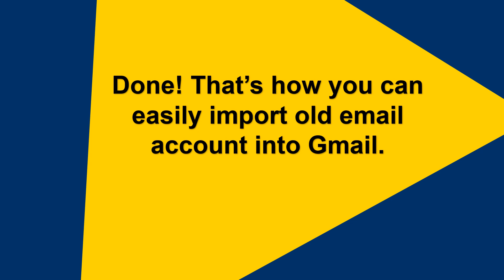How to Import Old Email Account into Gmail? Updated 2024 Tutorial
Do you want to import old email account into Gmail? If yes then do not worry. Watch this tutorial and complete your task in a few simple clicks.

Advik Email Migration Tool is a perfect solution for moving emails from old account to Gmail. It is a stand-alone utility which means you do not need to install any other applications to complete the importing process. You just need to enter login credentials of both email accounts. With this software you can import all emails at once without any data loss.

Steps to Transfer Emails from Old Email Account to Gmail
1. Run this software on your system.
2. Enter your old email account details and press Login.
3. Choose required mailbox folders.
4. Select Gmail as a saving option.
5. Enter Gmail login credentials.
6. Click on Backup button to begin the process.